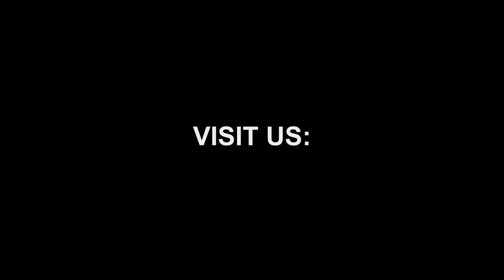Roddy Ricch - The Box Dance | Choreographie von Zcham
Hier ein Video von Zchams Choreo zu "Roddy Ricch - The Box" aufgenommen im Hip Hop II Kurs. Lust bekommen? Der Kurs findet jeden Freitag um 20Uhr statt! Hip Hop Tanzen in Hanau! Deine Tanzschule in Hanau! Weitere Infos findet ihr auf unserer Webseite